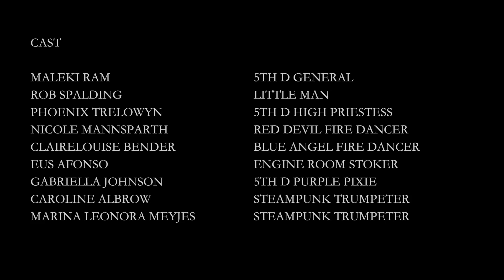REQUIEM OF THE FIFTH B & W